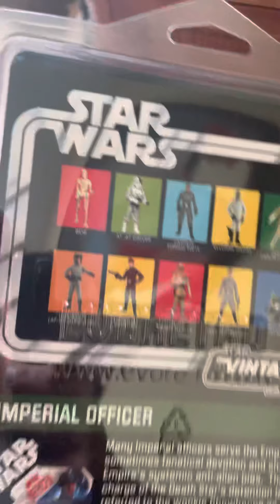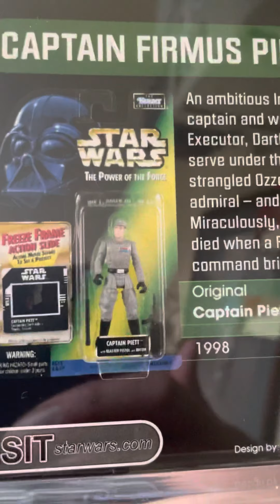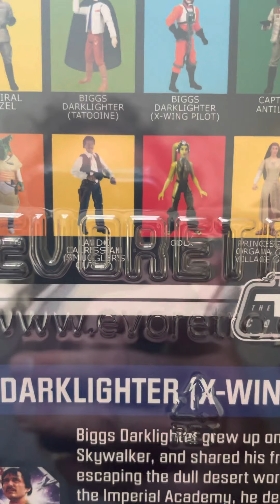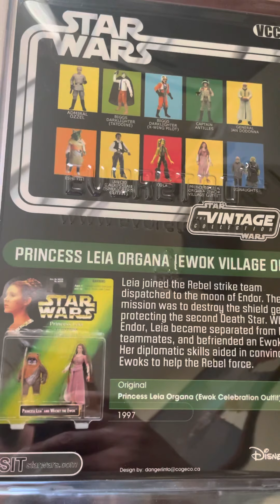Customs Star Wars figures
What we always wanted Jenner/Hasbro to do.